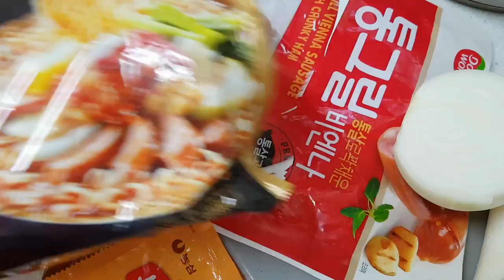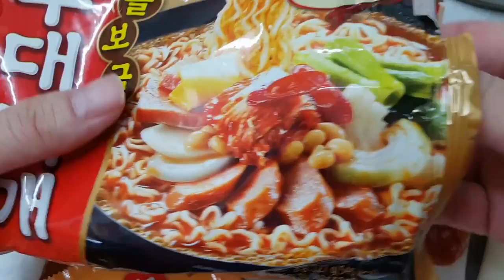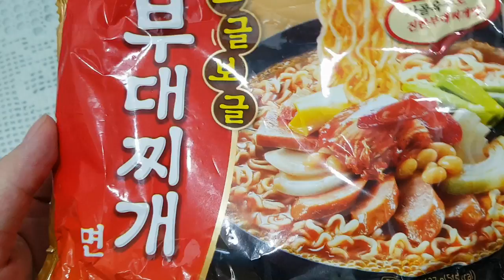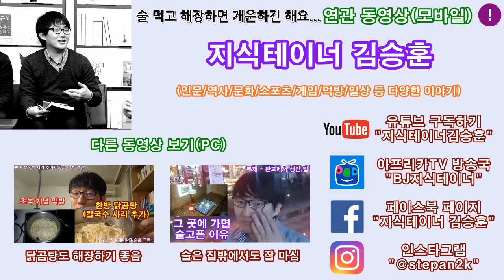술 마신 다음 날 농심 보글보글 부대찌개 라면 Mukbang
프랜차이즈 브랜드 크리에이터 모델 콘테스트 끝나고 술 먹방했다가... 숙취가 남아 있는 김에 해장도 할 겸 부대찌개 라면 리뷰를 시작했어요. 이 리뷰를 시작으로 부대찌개 라면 3종을 다 먹어보게 될 줄이야...

※ 1080P로 촬영하여 작업했는데, 동영상 추출할 때 옵션이 720P로 되어 있었군요. 뭐 덕분에 업로드는 상당히 빠르게 올라감. ㅋㅋ